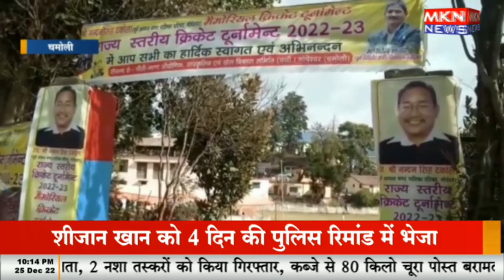राज्य स्तरीय क्रिकेट टूर्नामेंट का आयोजन